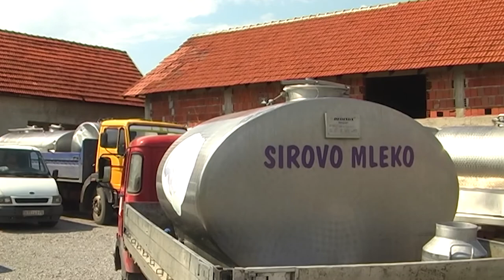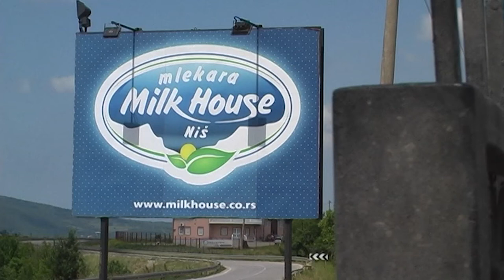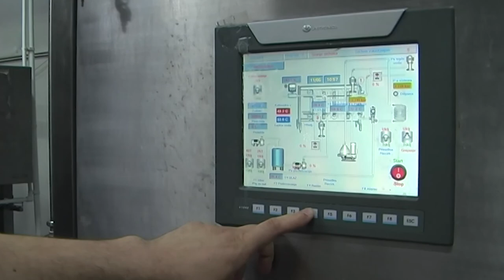Marko Dojčinović direktor sirovinskog sektora u Mlekari Milk house o izazovima proizvodnje mleka